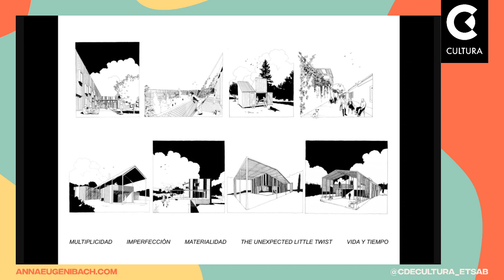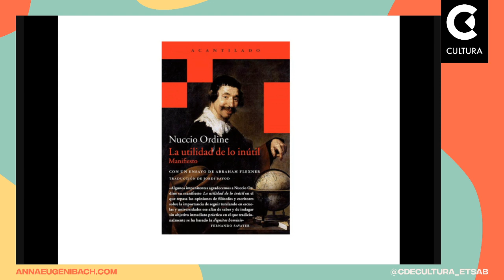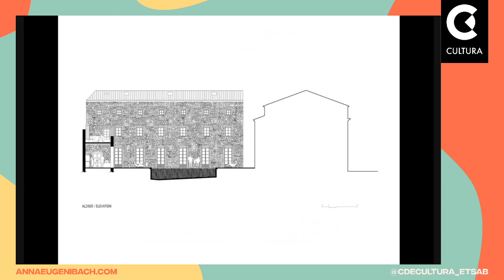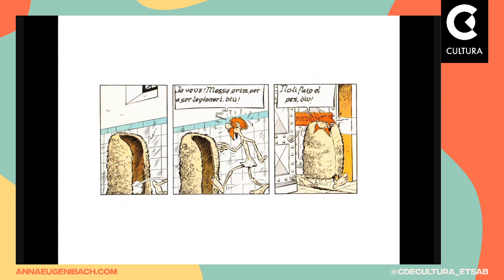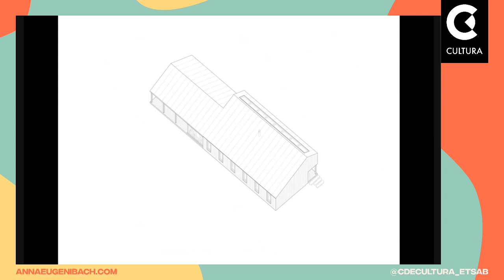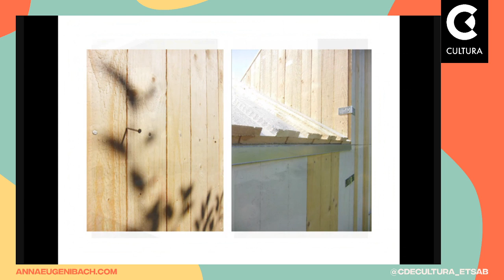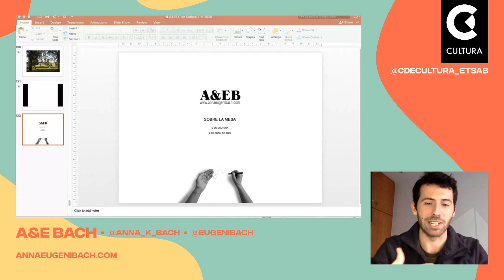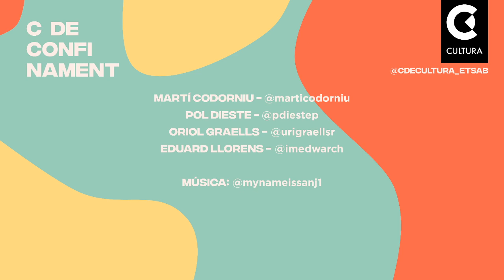C de Confinament #002 | A&E Bach | "Sobre la mesa" | StayHome QuedatACasa | Comma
✨CdeCultura ara és Comma✨
Conferència dels arquitectes Anna & Eugeni Bach dins el cicle C de Confinament, de C de Cultura.

En temps difícils sembla que tot s’aturi.
C de cultura som un espai que pretén promoure la cultura a l’etsab. Organitzat des de i per l’estudiantat.
La nostra activitat s’ha vist truncada pel coronavirus, però tenim ganes de seguir amb la nostra tasca de compartir i aprendre.
Per això neix c de confinament. Un cicle de conferències en streaming.
Aproparem a l’estudiantat i a totxs les professionals de l’arquitectura i disseny, i es convertirà en un espai de discussió per alimentar la nostra disciplina.
En temps difícils sembla que tot comenci.

Equip:
Martí Codorniu - @marticodorniu
Pol Dieste - @pdiestep
Oriol Graells - @urigraellsr
Eduard Llorens - @imedwarch

✨CdeCultura is now Comma✨
Anna & Eugeni Bach, talk in the series C de Confinament.

In difficult times it seems that everything stops.
C de cultura is a space that aims to promote culture in etsab (barcelona school of architecture). It is organised by and for students.
We’ve stopped our activity by the coronavirus, but we want to keep sharing and learning.
That is why c de confinament is born. A series of conferences on streaming.
We will bring students and all architecture and design professionals closer and will become a space of discussion to foster our discipline.
In difficult times it seems that it all begins.

Team:
Martí Codorniu - @marticodorniu
Pol Dieste - @pdiestep
Oriol Graells - @urigraellsr
Eduard Llorens - @imedwarch